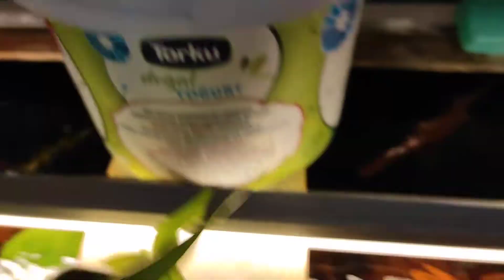Orange venezuelan çöpçü yumurtaları / corydoras eggs